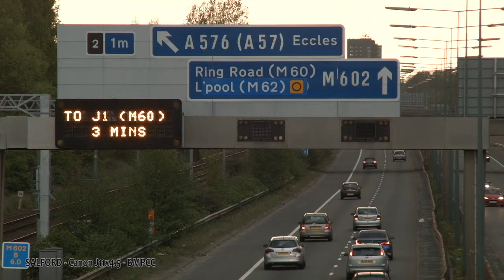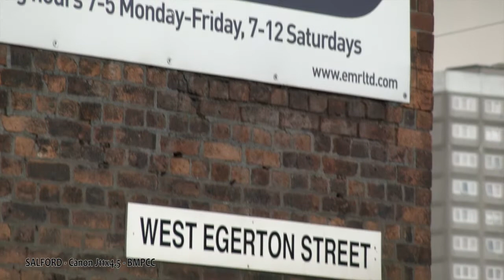Salford - J11x4.5 - B4 on MFT - BMPCC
A few shots of Salford taken on my way home, using a Canon J11x4.5 B4 lens on a BMPCC. It's intended just to show the range of shot sizes that can be obtained from a single lens, from very wide to telephoto, so there was no planning and not much finesse to it, no power to the zoom servo (ie jerky zooms), etc. Jump to ~1min 50 sec to see a sample of the widest angle as a tram passes by quite close.